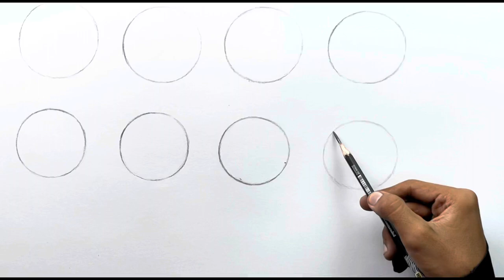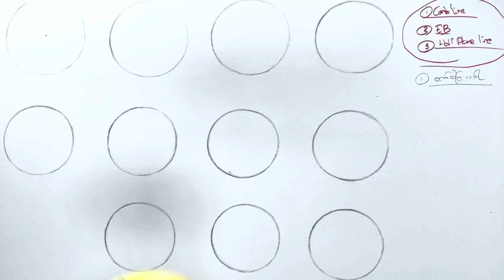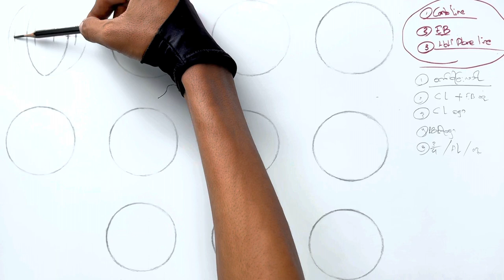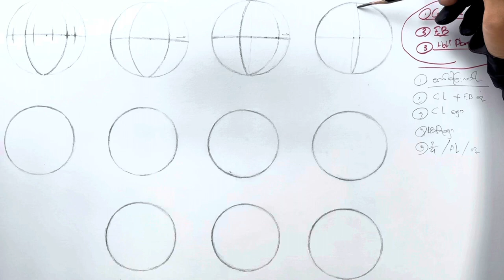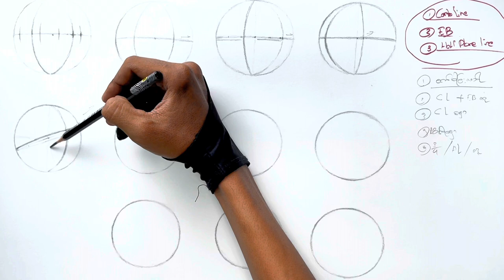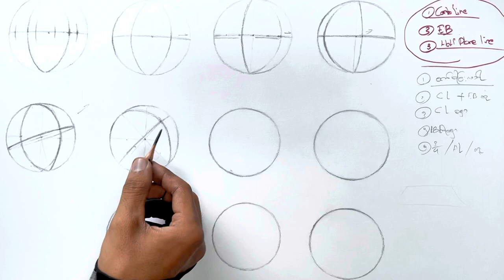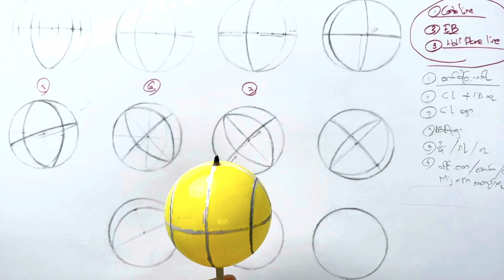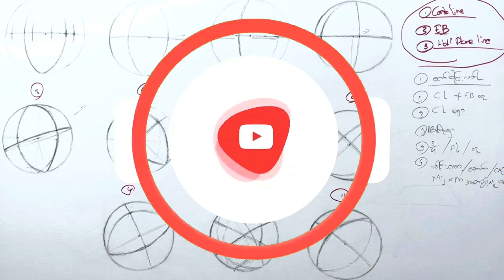Portrait ပညာဒါနအစီအစဉ် - Lesson 3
မျက်စိရှေ့တည့်တည့်မှမြင်ရမဲ့ မျက်နှာ/ခေါင်း ပုံစံအမျိုးမျိုးကိုရေးဆွဲနိုင်ဖို့အတွက် အ​ရေးကြီးတဲ့ Line 3 Line ကို
လေ့ကျင့်ရမှာဖြစ်ပါတယ်ခင်ဗျာ